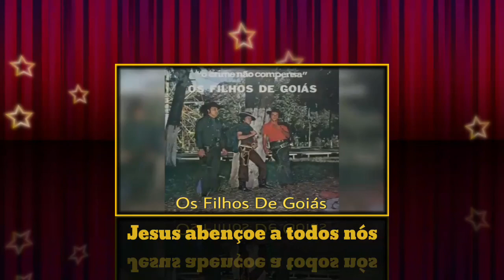Os Filhos De Goiás... Dor De Cotovelo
Comp- Mauricio/ Maurizinho/ Adilson M. Souza

Faço Meus Vídeos Com Sinceridade e sem intenção de Prejudicar ninguém

Agradeço Primeiro a Deus! Depois a todos os Inscritos e não Inscritos por curtir, Comentar e Compartilhar os nossos vídeos

Jesus abençoe a todos nós